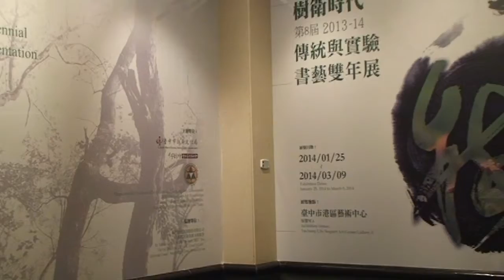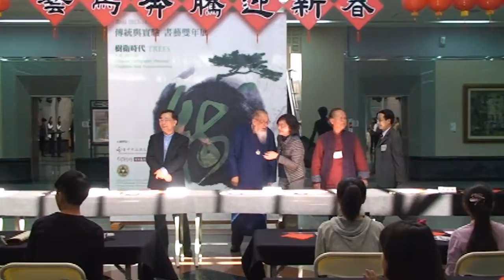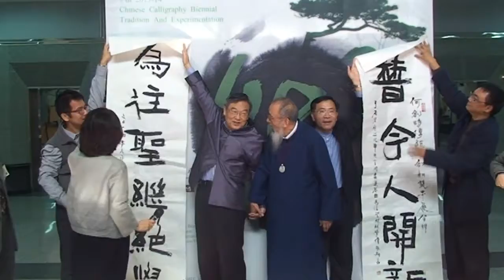台中揮毫 / 樹衛時代・2013-14傳統與實驗書藝雙年展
展覽名稱：樹衛時代・2013-14傳統與實驗書藝雙年展
展覽時間：2014年1月25日(六) 至3月9日(日)
展覽地點：臺中市港區藝術中心展覽室A
主辦單位：臺中市政府文化局、何創時書法藝術基金會、行政院農業委員會林業試驗所
協辦單位：梅門德藝文創股份有限公司、國際萬象更新大樹協會

  由何創時書法藝術基金會舉辦的《傳統與實驗書藝雙年展》，今年邁入第八屆，本屆邀請林業試驗所及植物專家和臺灣80位知名書家共襄盛舉。書家書寫，使用的文房筆墨與紙材，是人類從自然中取得；展名「樹衛時代」，是希望透過書家對樹木的情感，在展現書藝的同時，也能讓世人對自然與環保議題產生共鳴。